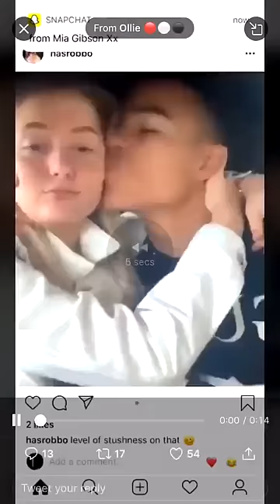Greenwood and his girlfriend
Greenwood